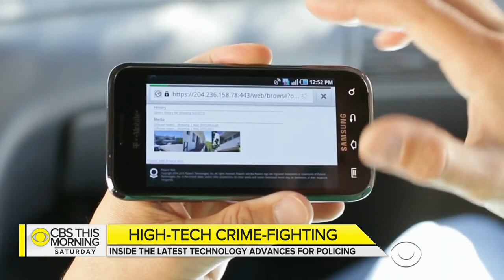How police are using high tech to fight crime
Technology has been transforming every aspect of society, including revolutionary new capabilities for police departments from tattoo-recognition technology to the growing use of drones. The June edition of Wired magazine explores this topic. Wired editor-in-chief Nicholas Thompson joins “CBS This Morning: Saturday” to discuss the kind of devices officers are using and why they are prompting concerns about racial profiling and privacy.